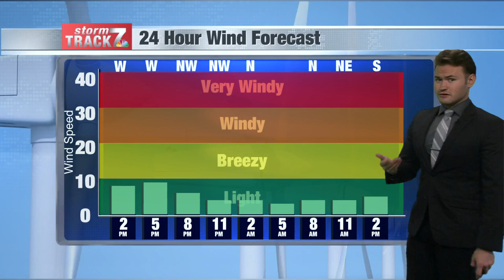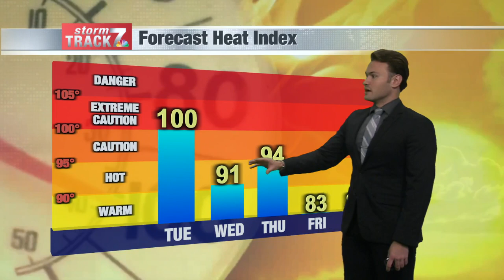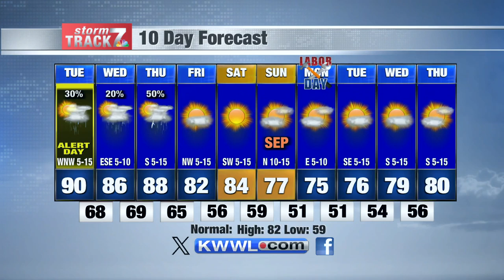Noon Weather Tuesday 8/27/2024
More heat and the potential for storms in the evening